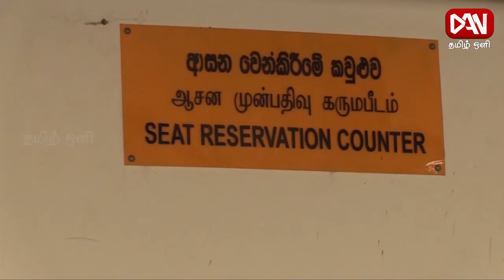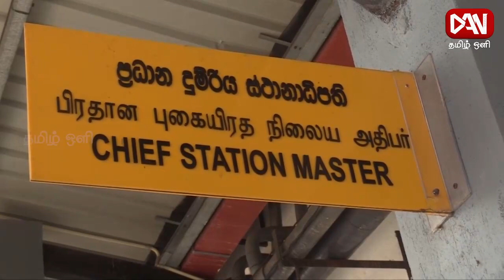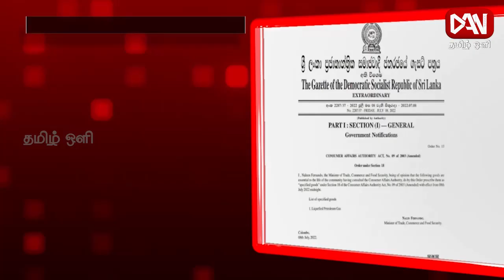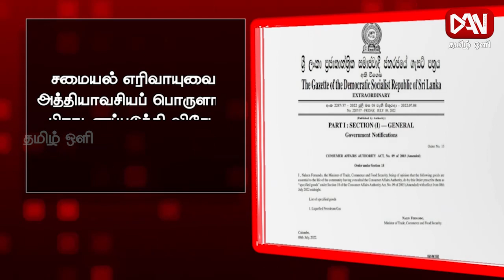டான் தமிழ் ஒளி பிரதான செய்திகள் | 09.07.2022